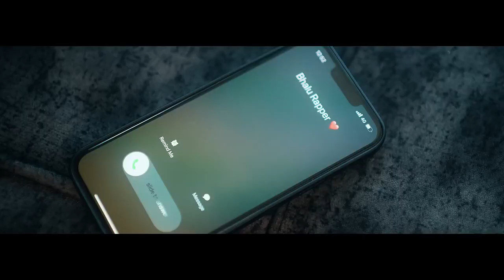CHALAK BRO - (Official Music Video) Bhalu Rapper - Maaz Safder.